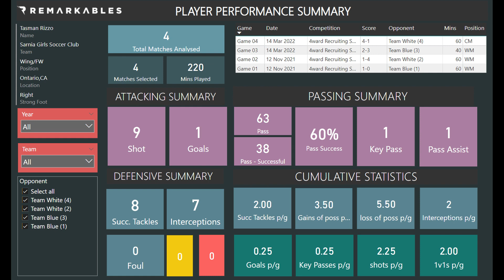Tasman Rizzo - CO2022 - Wing/FW - Highlights Video - March 2022 (4ward Recruiting Showcase)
0:00 Start
0:12 Goal
0:26 Assist/Passes
1:24 Duels
2:40 Interceptions
3:02 Shots